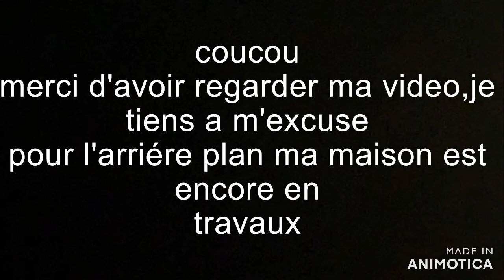[UNE JOURNEE DANS MA PEAU]quand elle était chez moi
Coucou
c’est avec beaucoup de retard je me revoilà avec une nouvelle vidéo une journée dans ma peau  en espérant qu’elle vous plaise.
 je suis désolé elle est très long alors prenez votre temps prenez un chocolat chaud ou n’importe quoi de chaud vu les températures qu’on a actuel et profitez bien de la vidéo 🥰

Facebook: un cœur d’espoir
filme avec mon iPhone 11
montage crée avec windows live movie make

présentation...!!
anais lombardi
j'ai 21 ans
galop4
Je monte de puis l'age de 6ans
cross/ dressage/ saut/ balade

prsentation du cheval...!!
carraig-donn (harmonie)
elle a 16ans
commemara (pure race)
gris
saut/ cross/ dressage/ balade